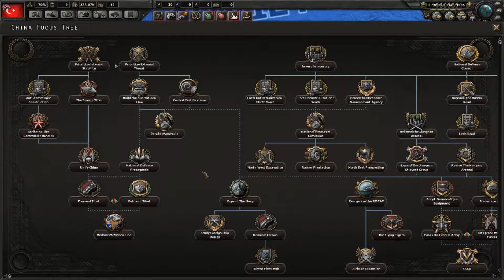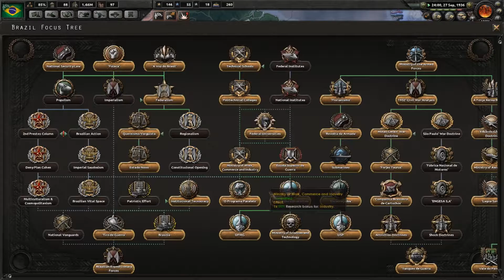Hearts of Iron 4 - "Chaos Factor 56" #1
Partnered with MGN, the Multi Gaming Network. A great network for other small channels. If you're interested in joining go to this link.

My info -